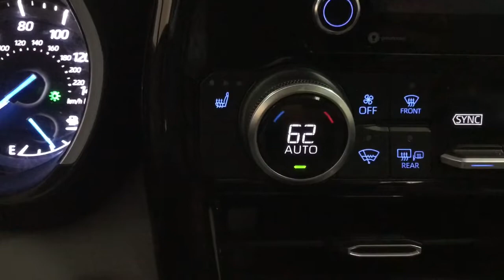2020 Toyota Highlander Des Plaines, Elmhurst, Schaumburg, Chicago, Naperville, IL TP7045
Silver Used 2020 Toyota Highlander available in Des Plaines, Illinois at Bredemann Toyota. Servicing the Elmhurst, Schaumburg, Chicago, Naperville, IL area.
2020 Toyota Highlander Hybrid XLE - Stock#: TP7045 - VIN#: 5TDGBRCH9LS507706

Bredemann Toyota
1301 W Dempster St

Recent Arrival!Silver 2020 Toyota Highlander Hybrid XLE AWD 2.5L I4 PDI Hybrid DOHC 16V LEV3-SULEV30 186hp eCVT2.5L I4 PDI Hybrid DOHC 16V LEV3-SULEV30 186hp.For 100 years, families have trusted the BREDEMANN family with all of their automotive needs. ENJOY NO HAGGLE LOW PRICED BUYING !35/34 City/Highway MPGBredemann Toyota is your trusted Toyota dealership in Park Ridge and the reason why our loyal customers keep coming back. From the time you enter our showroom when you service with us, you can expect to be treated like family, each and every visit. We offer an extensive inventory, as well as our competitive lease specials, finance options and expert auto service. We are dedicated to providing exceptional customer service and being an integral part of our community. We look forward to seeing you soon!